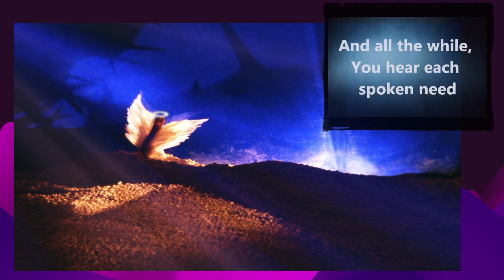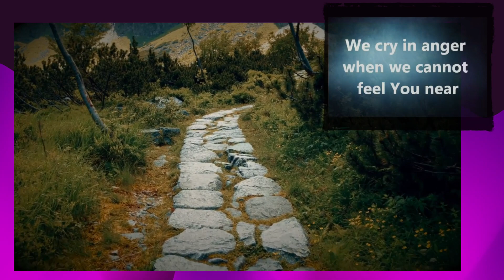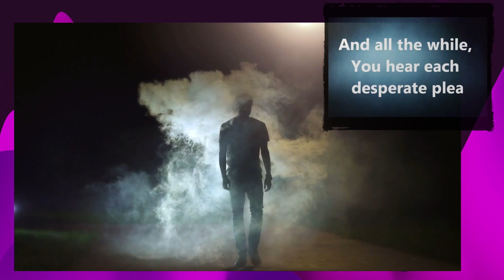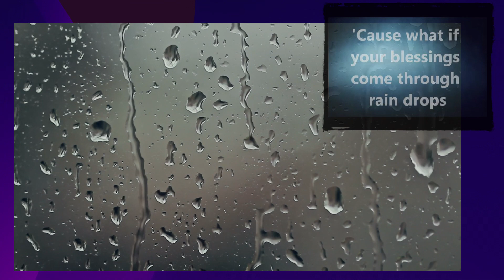Blessings Accomp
Accompaniment video for Laura Story song